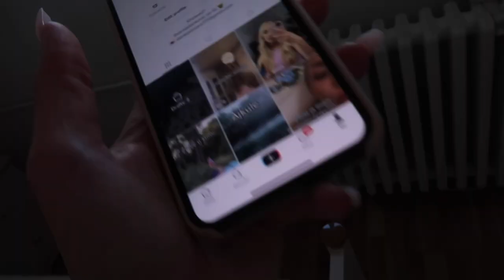Red TV - 06.10.2020. - Ustanak